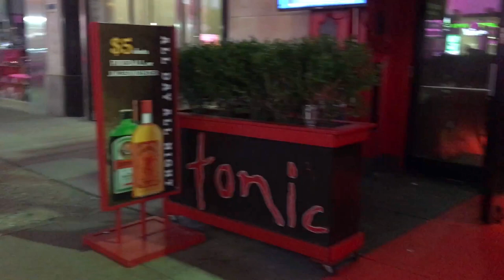US Trip 2017- 3 Days 2 Nights in New York!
We paid NYC a quick visit during Memorial Day week in May 2017. As always, it's a city that never sleeps and we managed to cover quite a few attractions both in NY and Brooklyn.

Places:

0:07 Times Square
0:19 Grand Central Terminal
0:23 Central Park
1:03 World Trade Centre
1:16 World Trade Centre Memorial
1:30 Wall Street Bull a.k.a Charging Bull
1:36 Trinity Church
1:57 Times Square at night
2:09 Washington Square Park
2:23 Tonic ...but a little Toxic for us on that night
3:21 The New York Times HQ
3:27 Brooklyn Bagel & Coffee Company
3:39 Brooklyn Bridge Park
4:30 Ferry ride at Dumbo
6:02 Manhattan Bridge Entrance
6:05 Chinatown
6:15 Little Italy
6:21 Pellegrino's Ristorante

Software:
iMovie